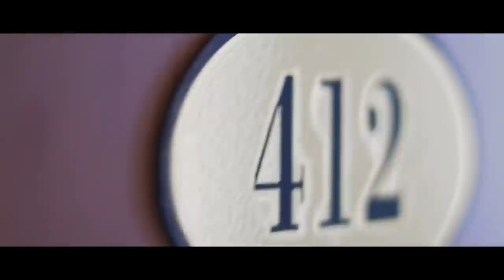I stayed at a HAUNTED Hotel. There's something wrong with Room 412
This hotel might be keeping a dark secret...

ARTIST:
►Horror Story Thumbnail Art: Andrej Z.T.

Special Thank You To Patrons:
Teri Middleton
Absinthe Alice
ZombieFox
Seasalt Flavour
Jen M.
Chris Barth
Jacob Stringfellow
LemonFluff
Veruca Salt
Meilline
Suzanne Gereaux
Jonathan Demoisey
Ripkora
TheEchoNight
Jonathan Demoisey
Dhawal Chheda
Jessica Lang
Sara Cagle
Carol Cosgrave
Emmy
Shannon M.
Elijah Phillips
Ms. Jackalope .J. Johnstone
Thorin_Oakenshield
Lee Kendall
PsychicLiberty
Randy McMullen
Nicole Card
Justen Nidhogg
Vincent Shadetree
Tim Domeika